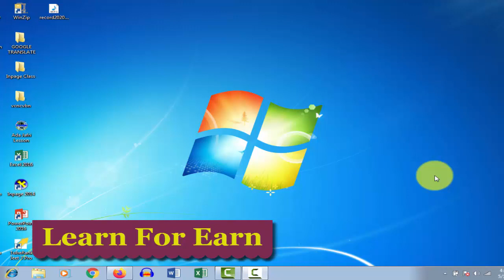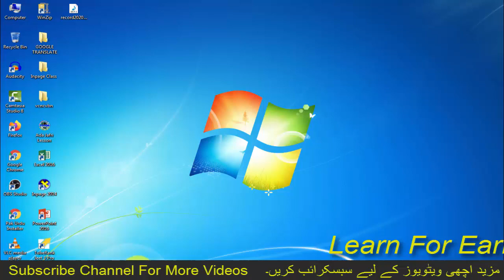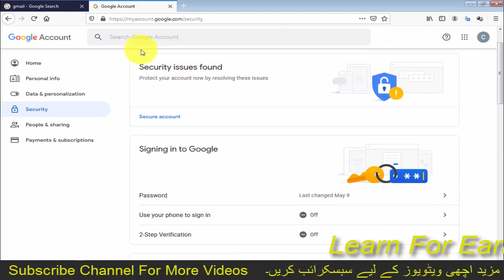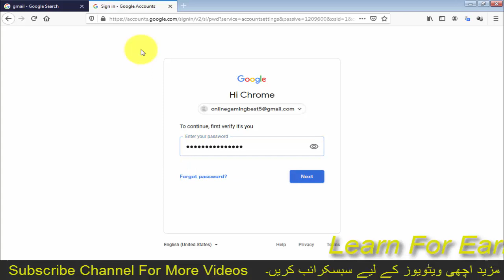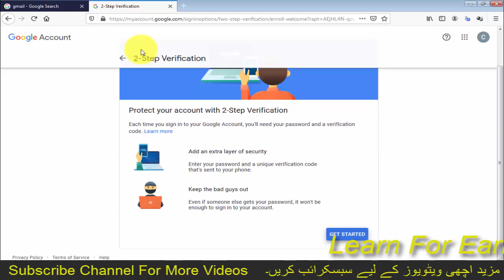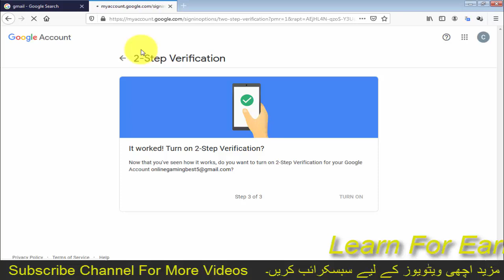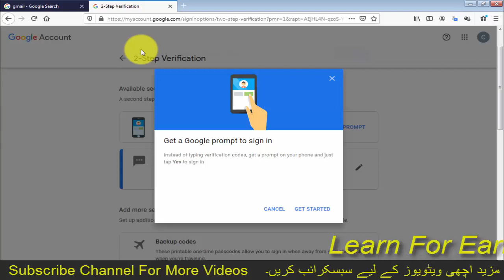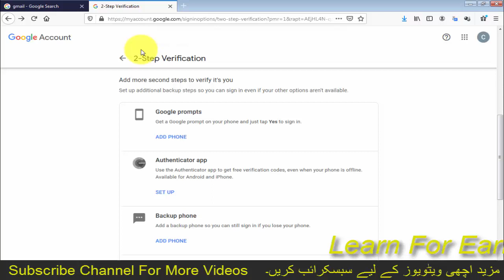Keep Your Google Account Safe || Google Account Setting kaisy karen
Keep Your Google Account Safe by Waseem academy

Learn about the ways you can add extra security to your Google Account.